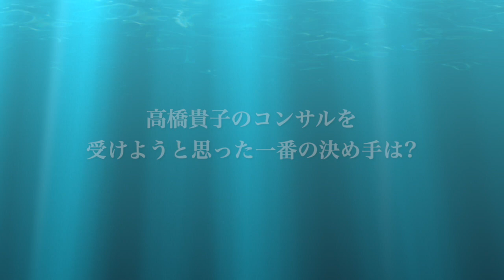高橋貴子コンサルティング受講生様のご感想 札幌なちゅらる薬膳教室 布恵様